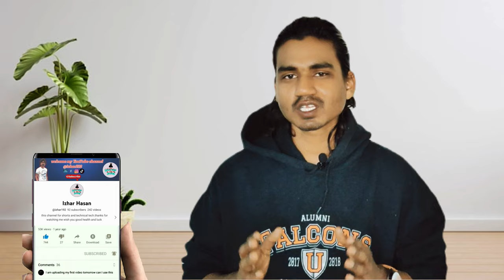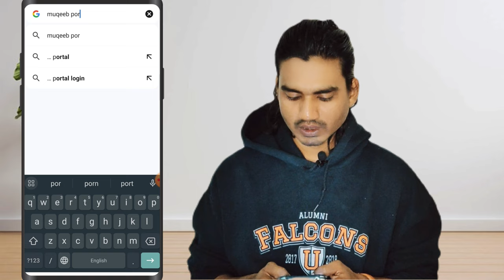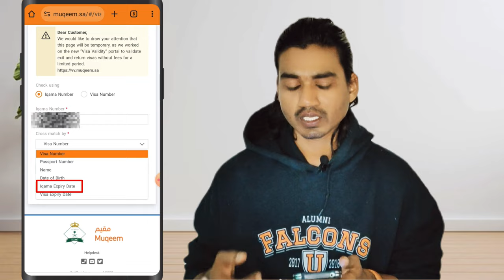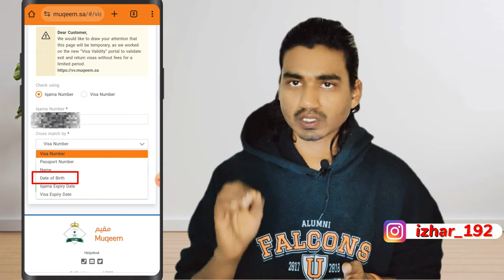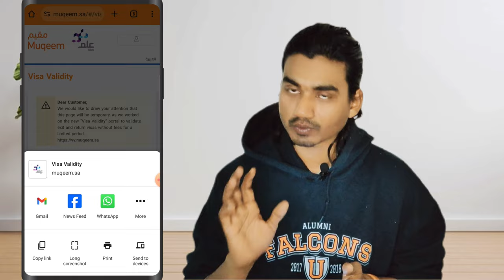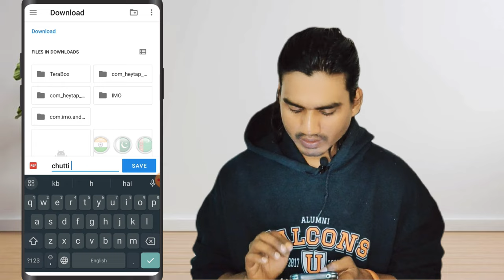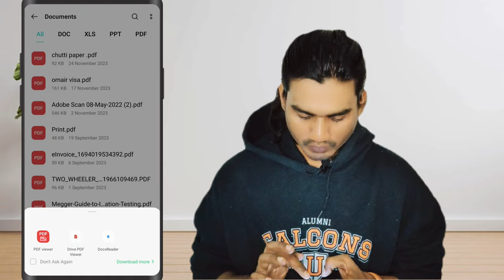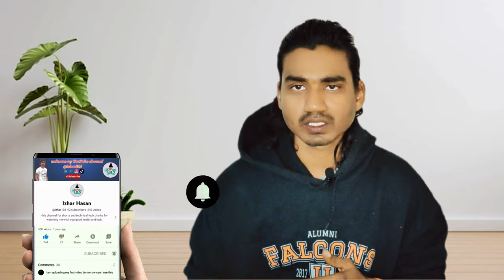IQAMA Number Se Chhutti Ka Paper Kaise Nikale Download Kare Phone Se|How To Download Chhutti Paper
IQAMA Number Se Chhutti Ka Paper Kaise Nikale Download Kare Phone Se
How To Download Chhutti Paper

HELLO MY FRIENDS AND VIEWERS MAI AAJ AAPKO IS VIDEO ME { kaise aap apna chutti ka paper check kar sakte hai or download kare sakte }
BATANE WALA TO PLEASE IS VIDEO KO COMPLETLEY DEKHE THANK YOU SO MUCH

Your Question:-
how to download final exit paper ksa
muqeem paper download 2023
muqeem paper download in mobile
how to download ksa chutti paper on mobile
final exit paper download
saudi final exit paper download
how to print saudi chhutti paper
muqeem paper download
chhutti paper kaise print kare
muqeem paper print 2023
saudia ka chhutti paper kaise print karen
chhutti paper
how to download saudi exit paper
saudi exit paper kaise nikale
exit paper kaise nikale saudi ka
final exit paper kaise nikale
exit paper kaise nikale
saudi ka exit paper kaise nikale
exit paper kaise nikale saudi arabia
saudi arab ka exit paper kaise nikale
saudi ka final exit paper kaise check kare
chutti paper kaise nikale
chutti ka paper kaise nikale
chutti ka paper kaise nikale saudi arabia
chutti kaise check kare
how to get saudi final exit paper
how to get final exit paper of saudi arbia
final exit
final exit on expired iqama
how go to final exit iqama expire
if iqama has expired how i go to final exit
expired iqama
expired iqama final exit
final exit on expired iqama news
final exit in expire iqama
final exit on expire iqama
iqama expiry final exit
final exit after expire iqama
iqama expire hai final exit kaise lgaye
final exit after iqama expiry
how to apply final exit on expire iqama
iqama expire
final exit visa
final exit saudi arabia
final exit on huroob
how to final exit on huroob
huroob final exit
huroob final exit check
huroob final exit apply online
finale exit after huroob
huroob on final exit
huroob,huroob news in saudi arabia
saudi iqama huroob news today
how to check huroob
huroob check
huroob check karne ka tarika
huroob final exit kaise milega
huroob wale final exit kaise jayege
saudi Visa Stamping Process
Huroob New update 2023
india to saudi travel documents
India to saudi travel guideline
Jawazat news
Saudi jawazat News Exit Re Entry
Gulf Jobs
Saudi House Driver Visa Saudi Labour Law
Saudi News
Naqal Maloomat Passport
without kafeel Naqal Kafala
Indian Embassy Riyadh
Latest News Saudi Arabia
Normal Blocked Huroob Remove
Saudi Arabia Driving Visa
Saudi Company Check Online
Kafeel Kafala System
Indian Worker Life in Saudi Arabia
Saudi Family Visit Visa Apply
Tourist Visa Saudi Arabia
jawazat update
saudi arabia

.VIDEO LINK.
1} Saudi Arabia Ka Visa Kaise Check Kare Online Passport Number Se?

2} Final Exit Jane Se Pahle Apna हिसाब Check kare?|How To Calculate Final Exit Benefits Saudi Arabia

.hastag.

 @izhar192  Izhar192